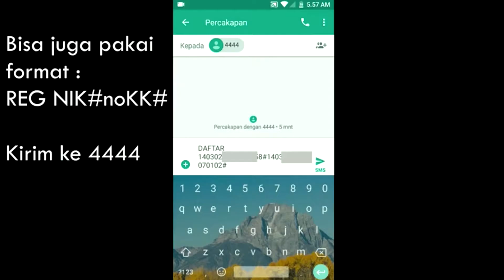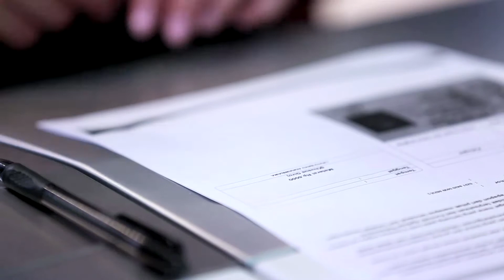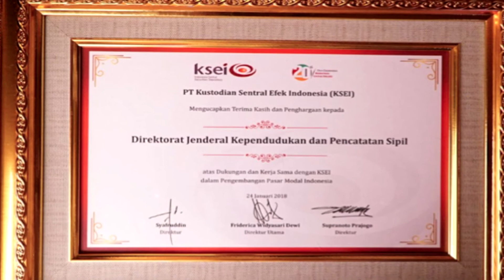Pemanfaatan Data Kependudukan Dukcapil Kemendagri Semakin Meluas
Pemanfaatan Data Kependudukan Dukcapil Kemendagri Semakin Meluas dalam segala aspek kehidupan di antaranya untuk perencanaan pembangunan, pelayanan publik, dan pencegahan kriminalitas.

2. Youtube: Dukcapil KDN
3. Twitter: @DukcapilKDN
4. Path: Dukcapil KDN
5. Instagram: dukcapilkdn